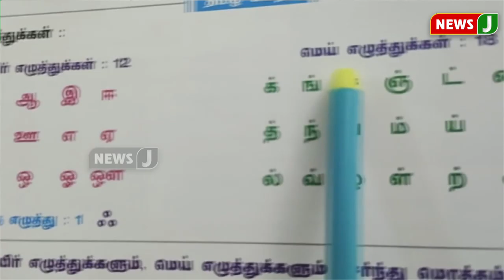வாழ்வில் மங்களம் சேர்க்கட்டும் சோபகிருது புத்தாண்டு| NewsJ